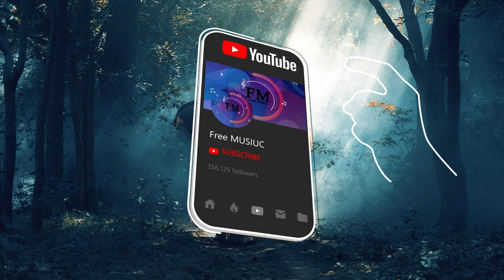No Copyright Music Cinematic - Merry Bay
POP Music for content creators

► What you can find here:
Background Music,
Instrumental Music,
Stylish Background Music,
Upbeat Background Music,